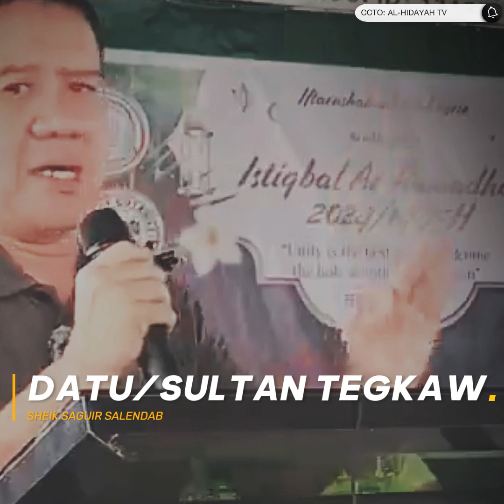PART 3 SALAH